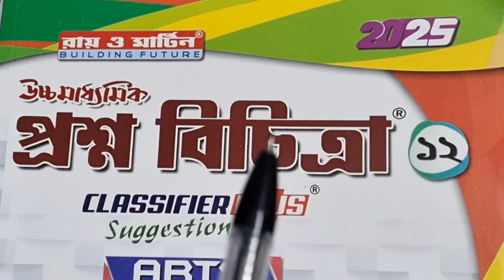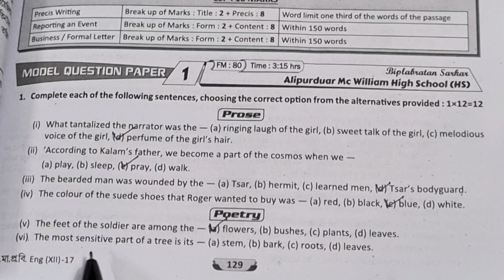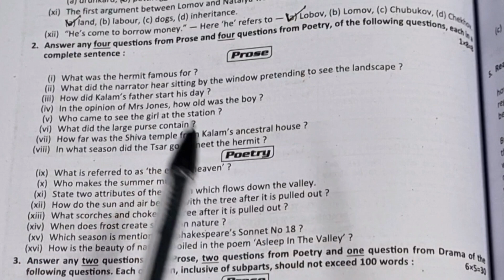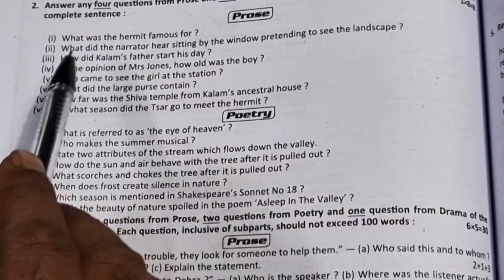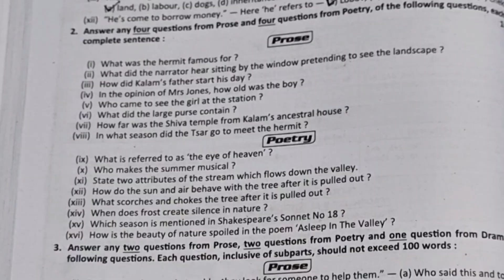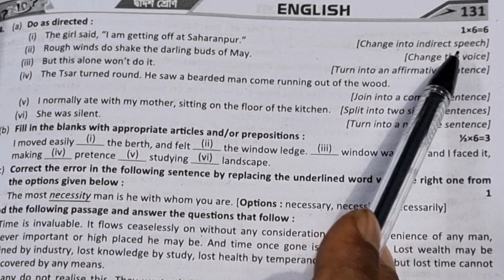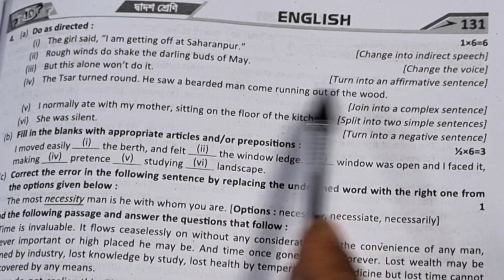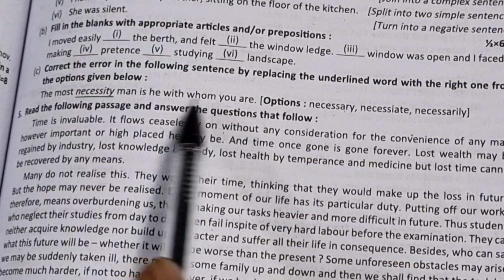Class 12 Prashna Bichitra 2025, Model Question Paper 1 English, MCQ SAQ & Grammar solved.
Class 12 Prashna Bichitra 2025 English,  Model Question Paper 1 MCQ SAQ Grammar solved, English Goal, Azad Sir,